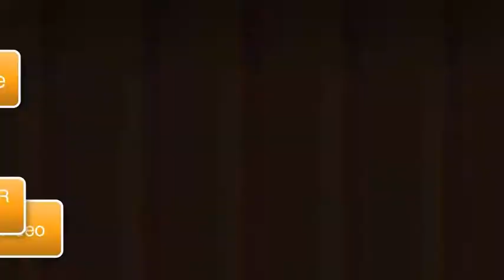Starbound Episode 4 "Apex Research Lab"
We find an Apex Research Lab! :D